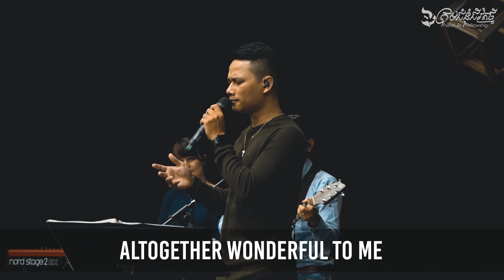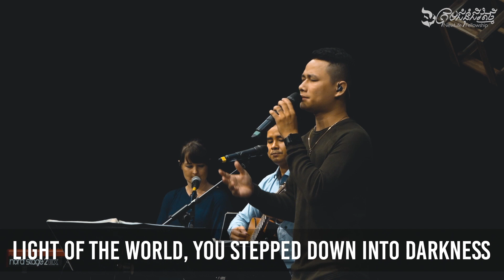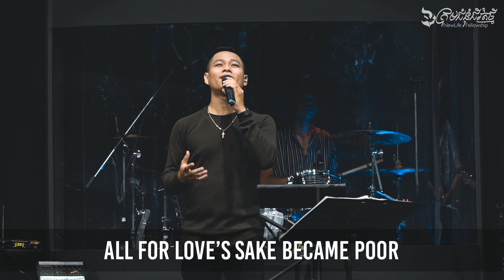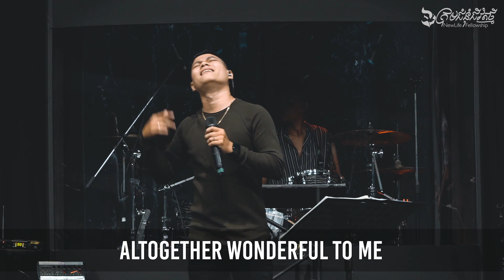Here I am To Worship + Jesus Lover of My Soul (Cover) LIFE Band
យើងខ្ញុំសូមអគុណសម្រាប់ការទស្សនា